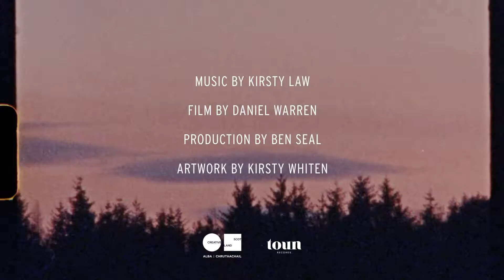Kirsty Law : Young Night Thought : Song Sketch #7/10 - Snaw Wreaths In Thaw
The seventh in a series of 'song sketches' by filmmaker Daniel Warren in anticipation of the launch of the new audiovisual album project 'Young Night Thought'.

Song by Kirsty Law, featuring a borrowed lines from Lady Nairne/Carolina Oliphant

Kirsty Law
Young Night Thought
produced by Ben Seal
Released 2nd March 2018
Toun Records